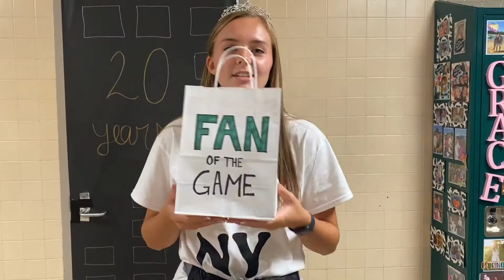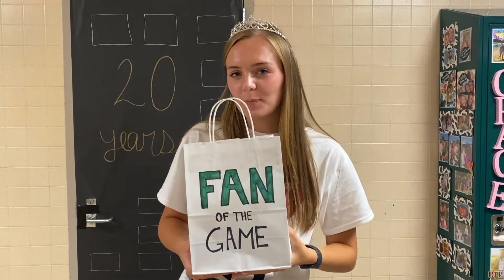Thurs Sept 30